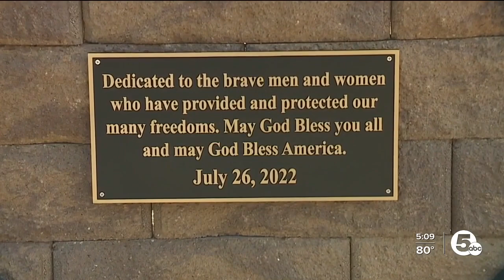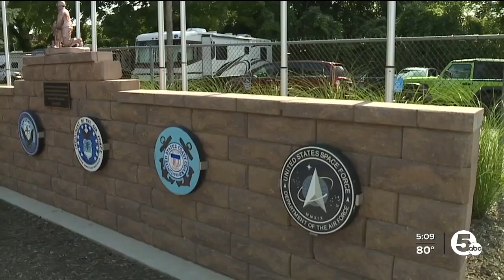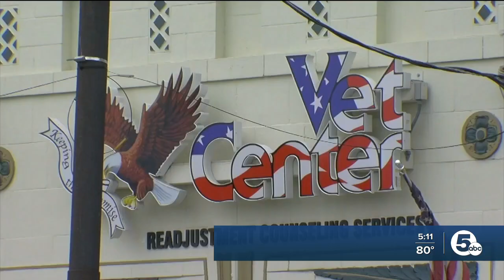Veterans Day at the Lake County Fair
News 5's Rob Powers was at the Lake County fair Tuesday where a wall honoring veterans was dedicated and those who have served were celebrated.